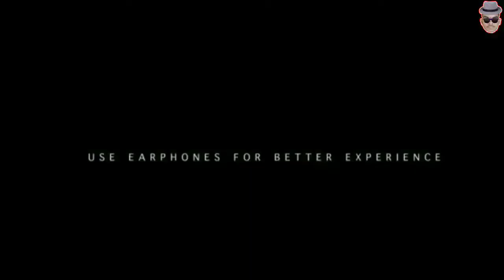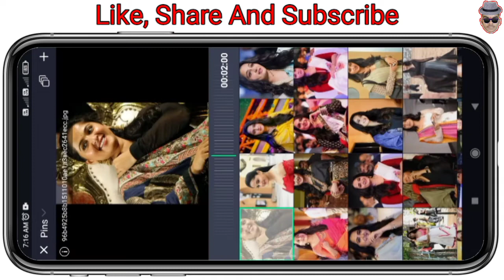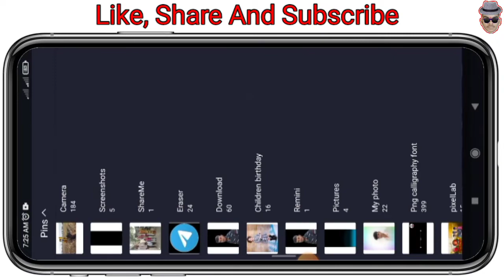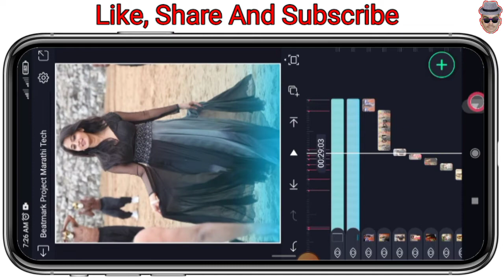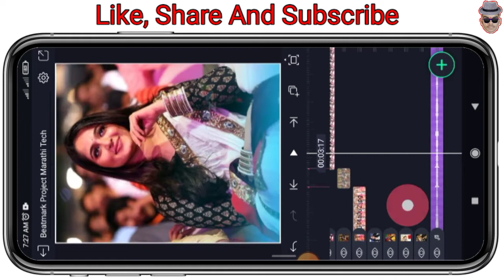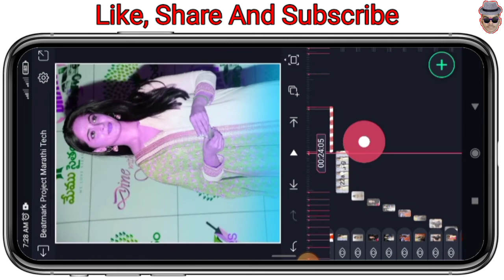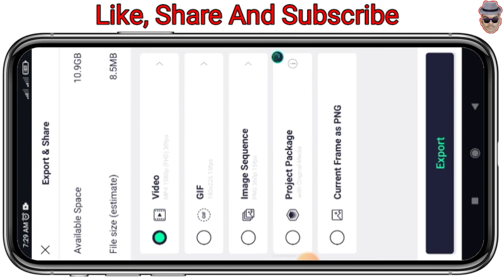🔥 व्हिडिओ लगेच बनवायला शिका 💪🏻 Alight Motion New Trending Video Editing | New Trend 2022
धन्यवाद.